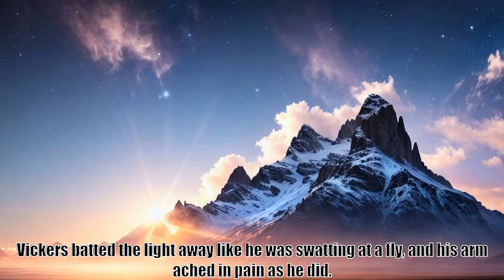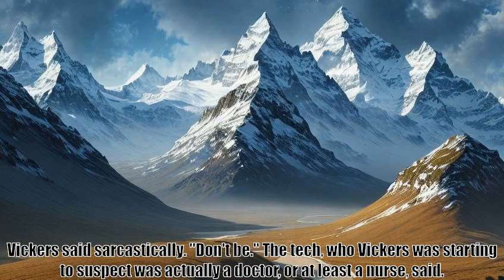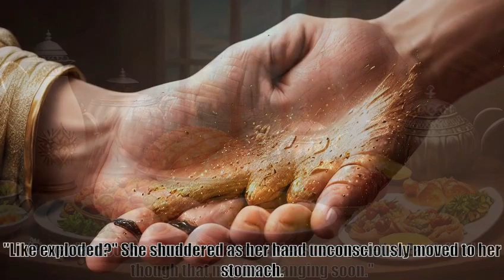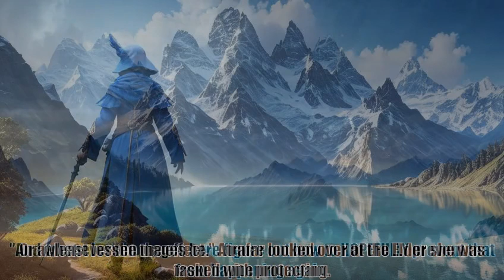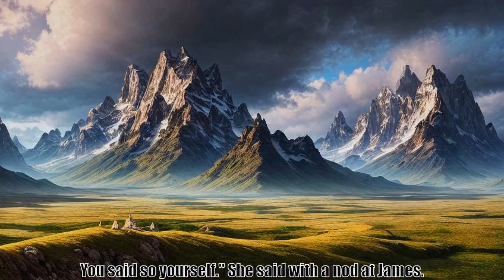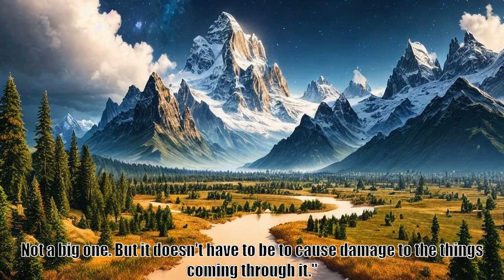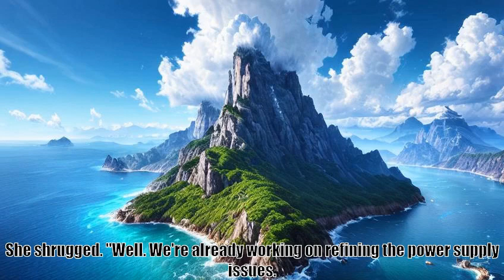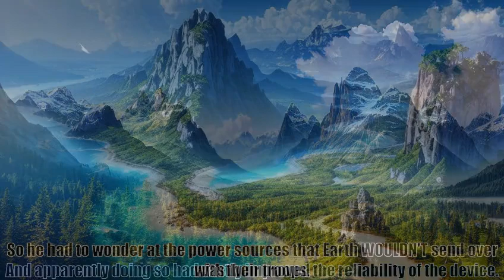Wait, is this just GATE Chapter 434